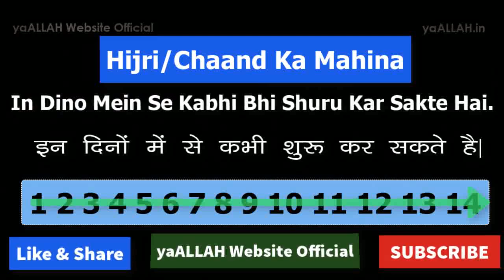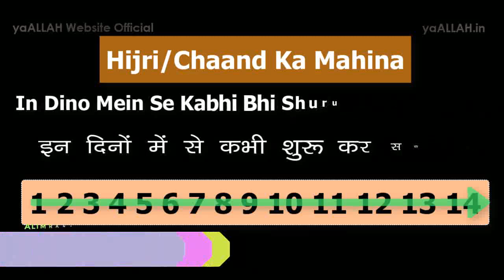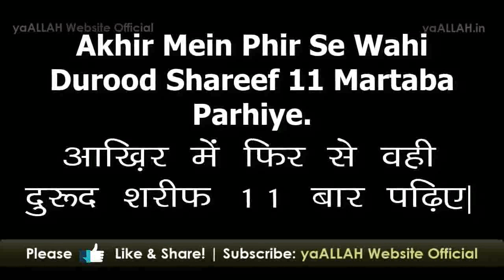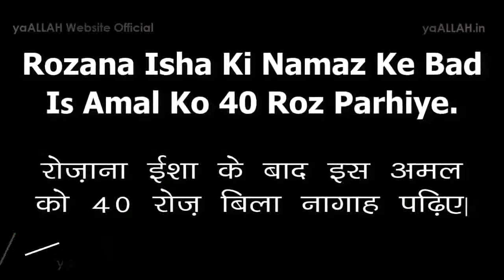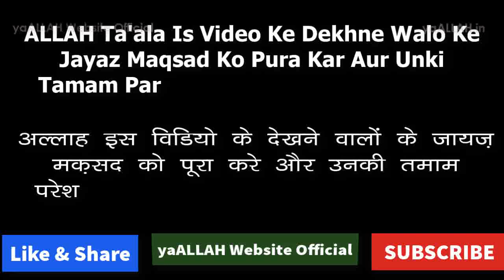Mohabbat Ko Pane Ki Dua-Dua To Get Your Love Back and To Agree Parents- yaALLAH Website Official